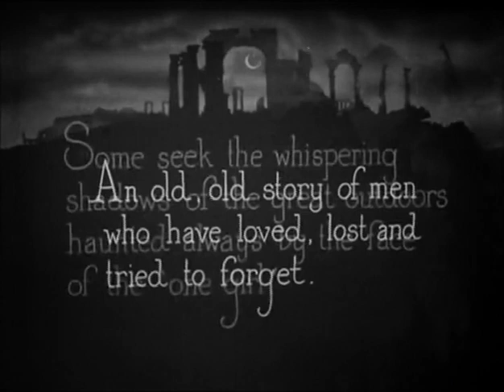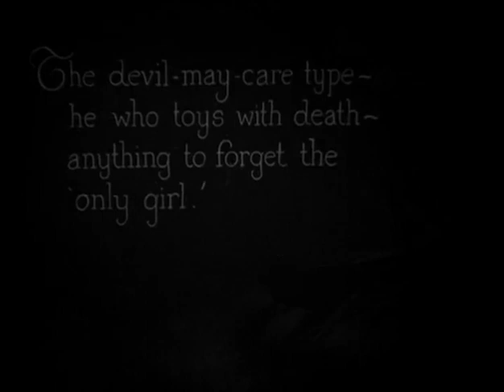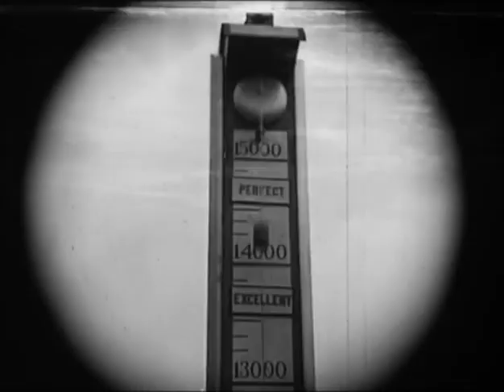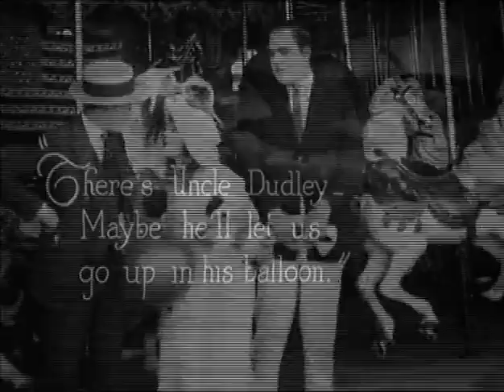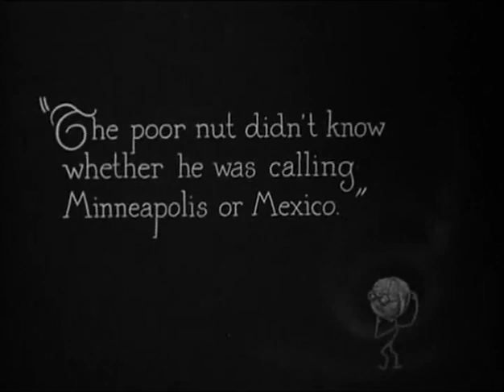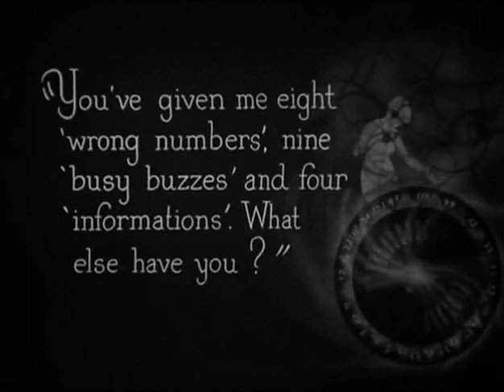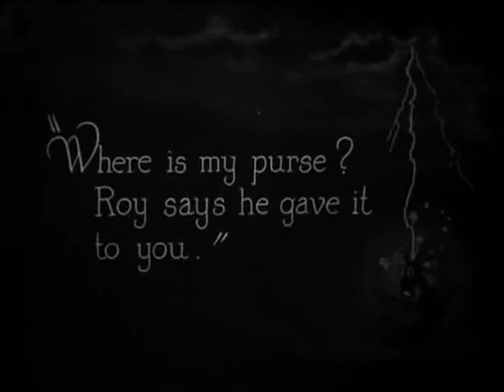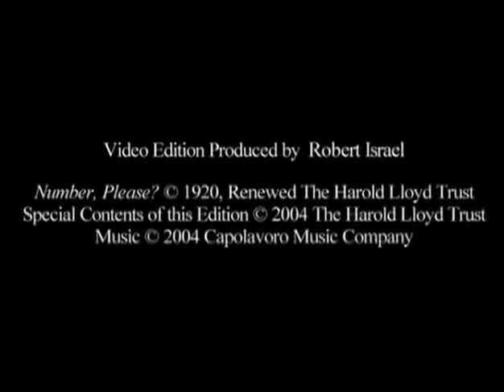Number Please (1920) : by Harold Lloyd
While at an amusement park, trying vainly to forget the girl he has lost, a young man (Lloyd) sees the girl (Mildred Davis) with her new boyfriend (Roy Brooks). When her dog gets loose in the park, both suitors have to help her catch it. The girl's uncle, a balloonist, gives her a pass for two in his balloon, provided that her mother approves. She then offers to take along the first of her admirers who is able to get her mother's consent. The girl's new boyfriend races to her house to get the mother's permission, while the young man tries to telephone her. The young man faces crowded phone booths, gossiping operators, a crying baby and other obstacles in his effort to reach the mother first. Racing back to the girl, the two suitors bump into one another and a pickpocket who has just robbed the girl of her purse. The boy is mistaken for the pickpocket and must elude various policemen on his way back to meet the girl.